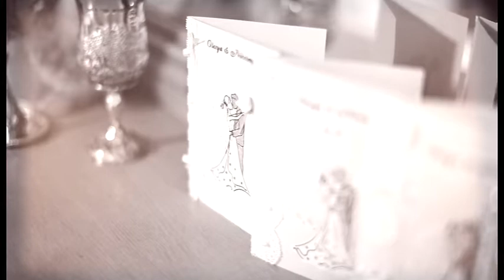Олеся и Николай 24 августа 2013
Видеографы: Андрей Апальков, Александр Воронин